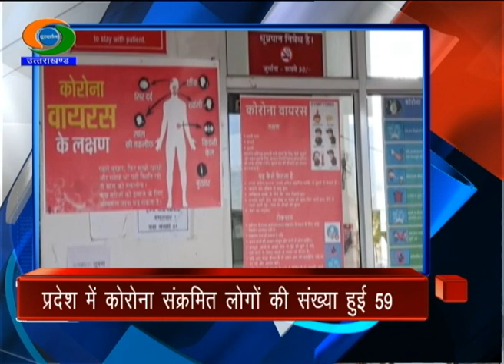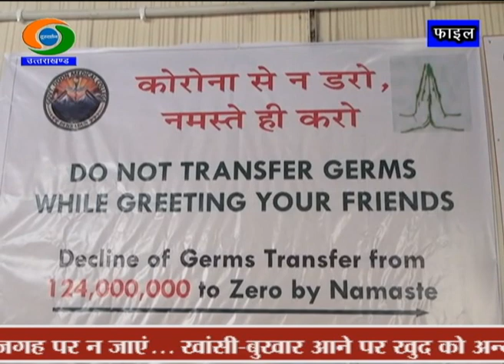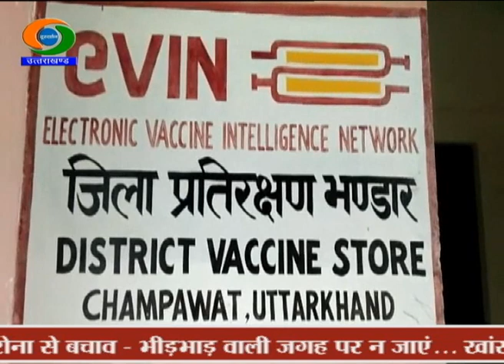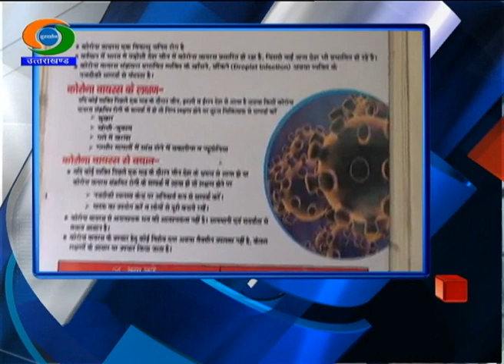DD NEWS UTTARAKHAND BULLETIN 02 MAY 2020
1-राज्य में आज कोरोना का एक नया मामला आया सामने. विभिन्न अस्पतालों में 19 लोगों का इलाज जारी 39 लोग ठीक होकर लौटे घर.

2-प्रवासी उत्तराखंडियों को वापस लाने की तैयारियों का मुख्यमंत्री ने लिया जायजा...रेल मंत्री से किया 12 विशेष ट्रेन चलाने का अनुरोध. प्राइवेट चिकित्सकों से ओ.पी.डी शुरु करने की भी अपील...

3-प्रदेश के विभिन्न जिलों में फंसे लोगों को घर भेजने की कवायद तेज...देहरादून, हरिद्वार और चंपावत में थर्मल स्क्रीनिंग के बाद लोगों को किया गया रवाना... मुख्य सचिव ने स्वास्थ्य, परिवहन और आपदा विभाग के अधिकारियों संग की बैठक..

4- और पाकिस्तानी की ओर से हुई गोलाबारी में उत्तराखंड के दो जवान शहीद. पिथौरागढ़ के रहने वाले शहीद शंकर सिंह मेहरा और गोकर्ण सिंह की शहादत पर प्रदेश में शोक...मुख्यमंत्री ने शहादत को किया सलाम...